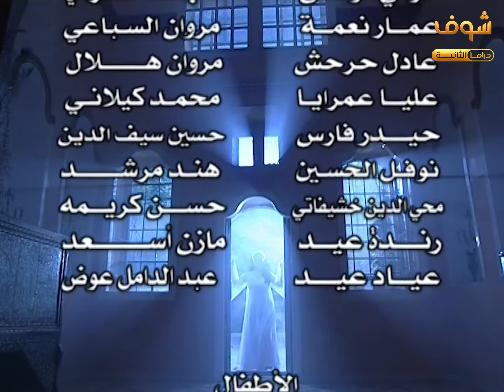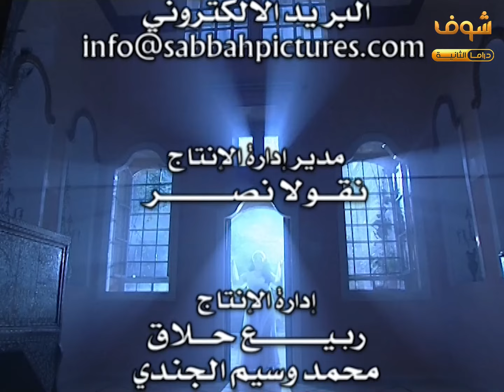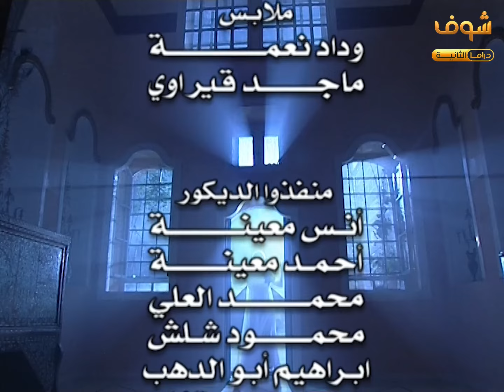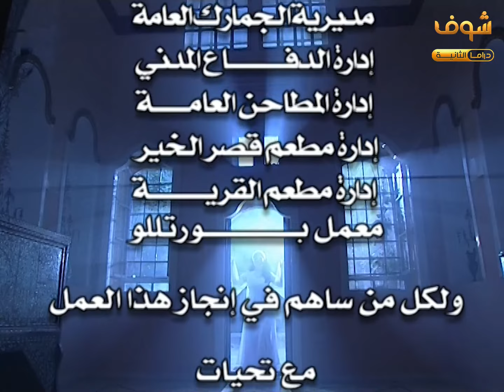مسلسل رجاها الحلقة 17 - عباس النوري - نورمان أسعد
مسلسل رجاها الحلقة 17
رجاها الحلقة 17
رجاها 17

عباس النوري
نورمان أسعد
صباح عبيد
سحر فوزي
سوسن ميخائيل
روعة ياسين